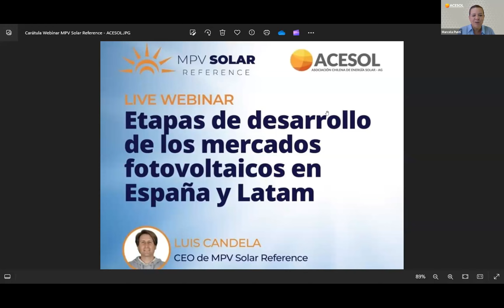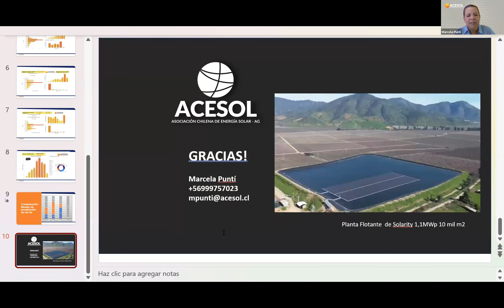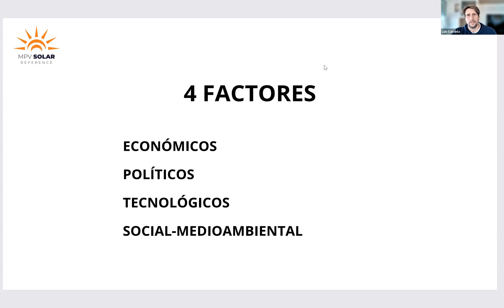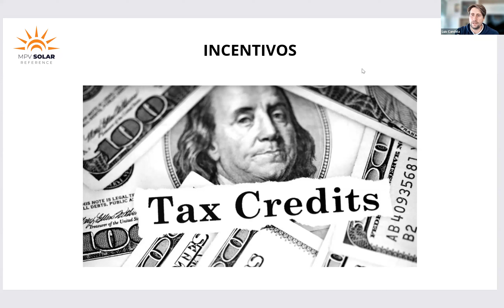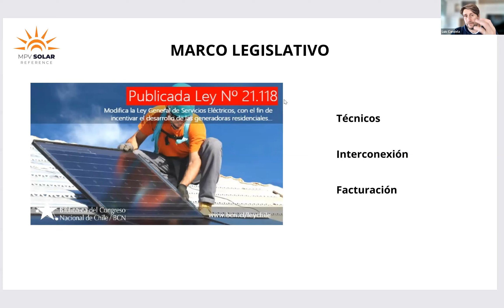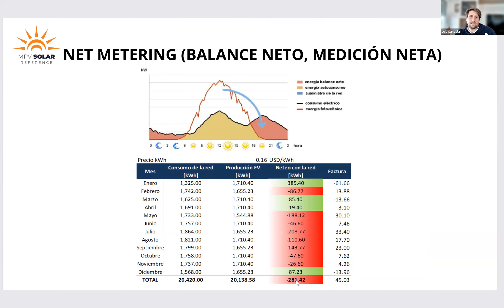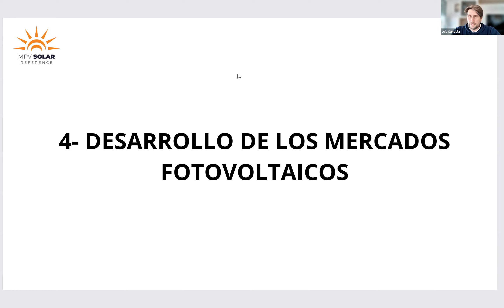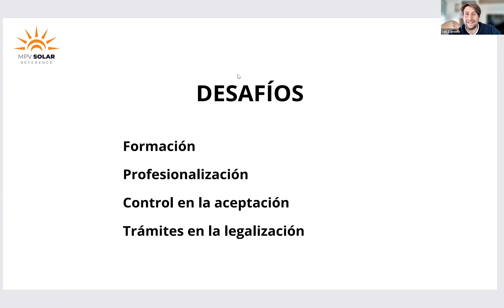WEBINAR: Etapas de desarrollo de los mercados fotovoltaicos en España y Latam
LUIS CANDELA
CEO de MPV Solar Reference